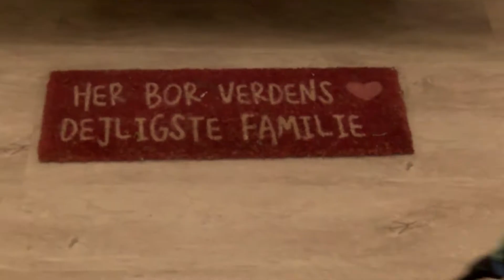Ældrepleje med minimumsnormeringer.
Skal der også være minimums-normeringer for hvor mange ansatte der skal være pr. beboere på landets plejecentre? Ja lyder det i et aktuelt forslag fra Dansk Folkepartis sommergruppemøde.
Rystende afsløringer i en TV2 dokumentar om forholdene på plejecentre i Århus og Randers kommune, har sat fokus på en velfærds politisk ydelse, der kan være meget forskellig afhængig af i hvilken kommune man bor. F.eks.  så viste en kortlægning af forholdene i landets 98 kommuner, som Det Nationale Forsknings- og Analysecenter for Velfærd, VIVE - foretog for Ældre Sagen og FOA i slutningen af 2019, at Normeringen på nattevagter kan variere fra 8 beboere per medarbejder til 41 beboere per medarbejder både hverdag og weekend.
Vi har talt med Odenses ældrerådmand Søren Windel og byrådsmedlemmerne Christel Gall, DF og Reza Javid, EL om hvorvidt det er nu, at der ligesom på daginstitutionsområdet, kommer noget lovgivning, der kan sikre en mere ensartet og værdig ældre-pleje, hvad enten man er borger i Nordsjælland, Randers eller Odense.